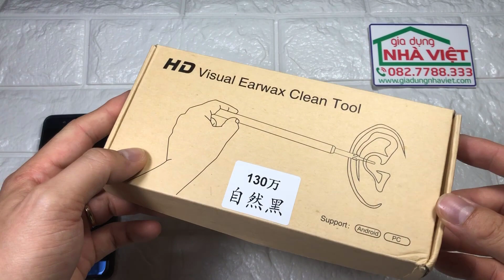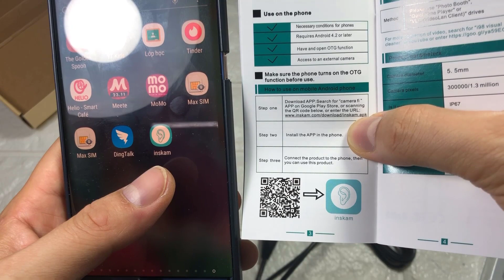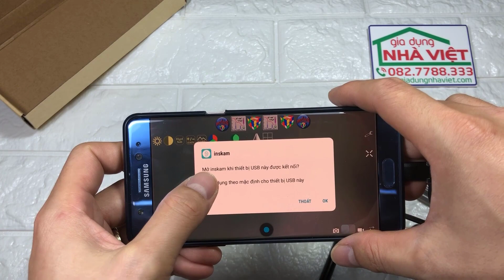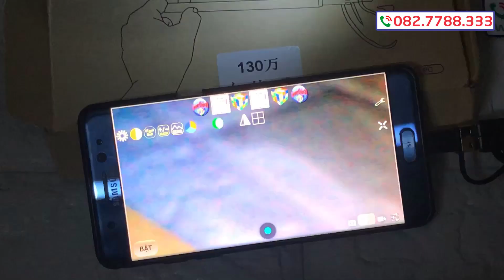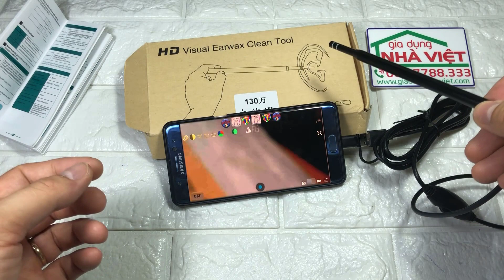Giới thiệu và hướng dẫn sử dụng camera nội soi tai HD Visual Earwax Clean Tool i98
Sản phẩm thiết kế thông minh, nhỏ gọn, chống nước.
Hình ảnh chất lượng cao HD
Đầu camera nội soi có kích thước 5.5mm trang bị 6 bóng led giúp dễ dàng nội soi
Camera đi kèm nhiều đầu lấy ráy tai bằng nhựa trong suốt cho bạn lựa chọn
Với 3 đầu cắm trong 1: đầu USB, micro USB và Type C
Phần mềm dễ cài đặt và sử dụng, hỗ trợ Android và Windows
Đèn led có thể điều chỉnh độ sáng
Dây dài 1.5m giúp bạn có thể dễ dàng kết nối điện thoại và máy tính